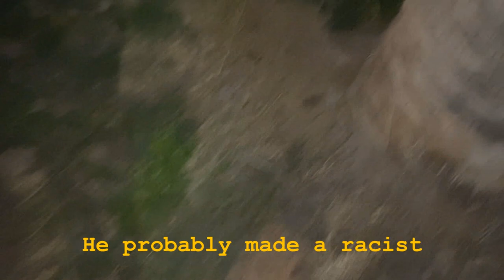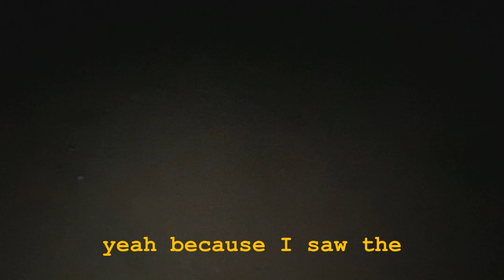Found weird bugs in abandoned house (Hiding in a hole)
Strange bugs hiding inside of a hole in the wall of an abandoned building/structure. Our fellow explorers also run into an unexpected surprise leading them running away from the true danger that lies inside the abandoned structure.

lmao